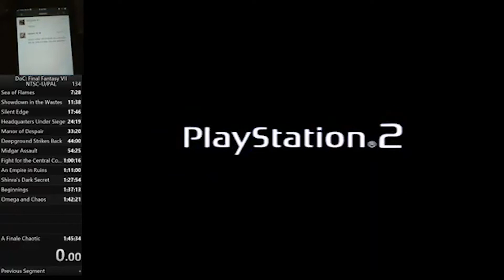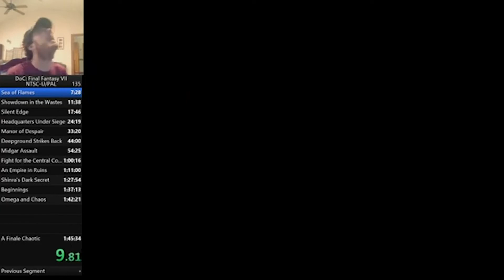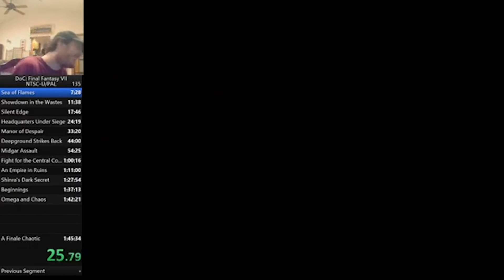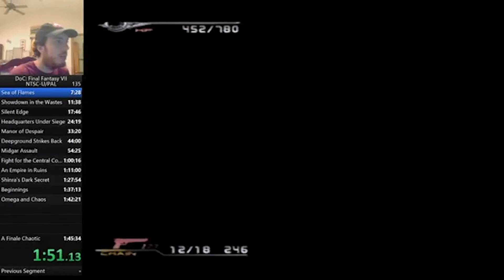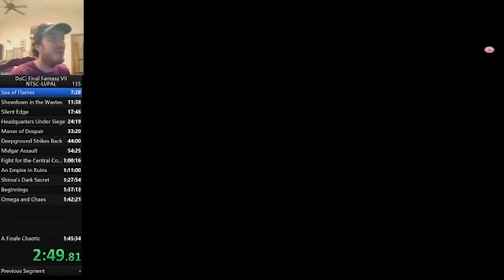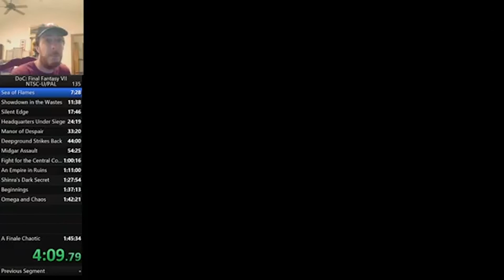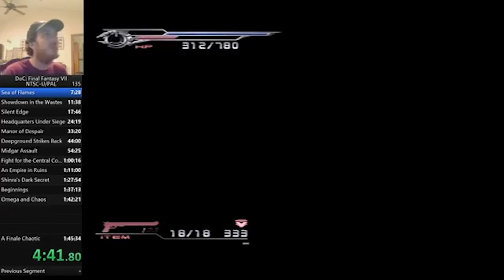Spencer (Birdo) vs Gill (Bowser) Game 2 - Preliminaries | Season 6 Playoffs!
STANDINGS AFTER WEEK 11:
1st Dennis 27-2 // 93%
2nd Matty 25-5 // 83%
3rd Nick 26-14 // 65%
4th Gill 7-5 // 58%
5th Joey 15-12 // 55%
6th Feltman 3-3 // 50%
7th Andrew 19-21 // 47%
8th Jason 8-11 // 42%
9th Tyler 20-28 // 41%
10th Tommy 10-17 // 37%
11th Billy 2-7 // 22%
12th Brendan 1-7 // 12%
13th Mike 3-24 // 11%
N/A Robin 0-3
N/A Elias 0-2
N/A Kosta 0-2
N/A Spencer 1-3